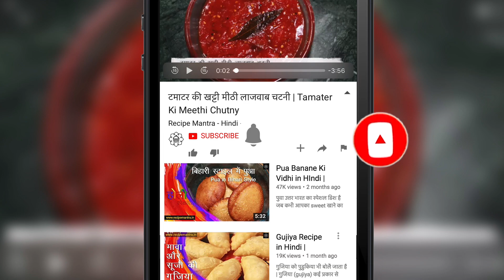बिहारी मुर्गा भात bihari style chicken curry |Bihari Chicken Recipe | Chicken Recipe - Recipe Mantra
आज मैं आपके लिए बिहारी मुर्गा भात की रेसिपी लेकर आई हूँ अगर आप नॉन-वेज प्रेमी है तो इस रेसिपी को आप जरूर बनाइयेगा आपको ये रेसिपी बहुत ही ज्यादा पसंद आएगी। आप इस चिकन को रोटी, चावल या नॉन किसी के साथ भी सर्व कर सकते है।

सामग्री-
चिकन- एक किलो
प्याज़- चार मीडियम आकार का
सरसो का तेल- चार से पांच बड़े चम्मच
तेजपत्ता- एक
लॉन्ग- 5 से 6
छोटी इलाइची- चार
बड़ी इलाइची- एक
सुखी लाल मिर्च- 7 से 8
अदरक, लहसुन- 50 ग्राम
साबुत धनिया- दो बड़े चम्मच
काली मिर्च- एक छोटा चम्मच
साबुत जीरा- डेढ़ छोटा चम्मच
नमक- तीन छोटे चम्मच
हल्दी पाउडर- डेढ़ छोटा चम्मच
टमाटर- एक बड़े आकार का
कश्मीरी लाल मिर्ची पाउडर- दो छोटे चम्मच
दही- दो चम्मच
चिकन मसाला- एक छोटा चम्मच
हरी धनिया- दो से तीन चम्मच
चावल- एक कप
पानी- डेढ़ कप